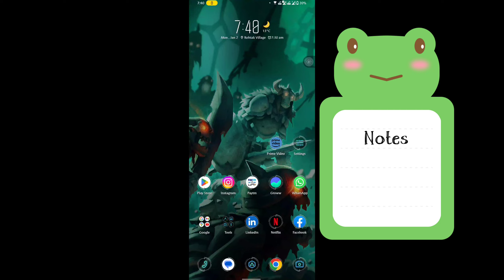How to Download Call of duty warzone in India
1.Open the Play Store, tap your profile icon in the right-hand corner, tap your profile name, and select “add another account.”

2.Follow the steps to make a brand-new Google account.

3.At this point if you haven’t installed a VPN like Power VPN, Surfshark VPN, or TunnelBear, feel free to do so. Once you’re connected to the country you’ve chosen, go back to the Play Store and search for Call of duty warzone.

4.If you don’t see the game listed, go to Settings  Storage Apps  Google Play Store Clear Cache. The next time you reload, it should show up properly.

5.Download as normal and play while connected to your VPN.